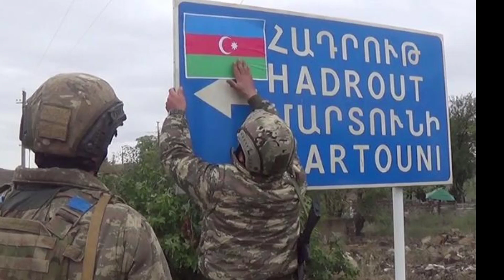SON DƏQİQƏ: HADRUTDAN XƏBƏR VAR!!!